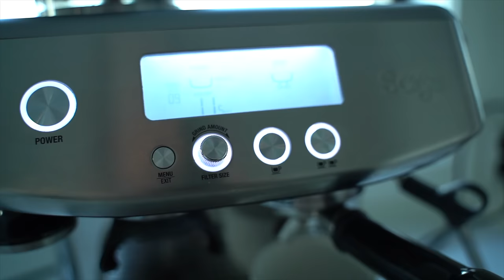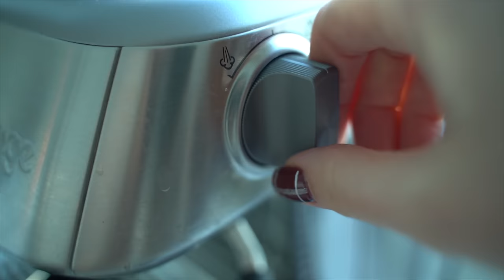WINTER IS COMING TO SVALBARD | daily life near the North Pole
Our world is changing, and it is so beautiful! I love the start of a new season! Join me and Grim, my finnish lapphund, on this wintery day on Svalbard!

About Cecilia:
Cecilia Blomdahl is originally from Sweden and moved to Svalbard 6 years ago. She works as a photographer and videographer in Longyearbyen, and with her social media channels. Check her out on tiktok and instagram! Here on youtube she posts videos about her daily life in her cabin with her boyfriend and her dog Grim, living just outside of Longyearbyen. They have polar bears there!